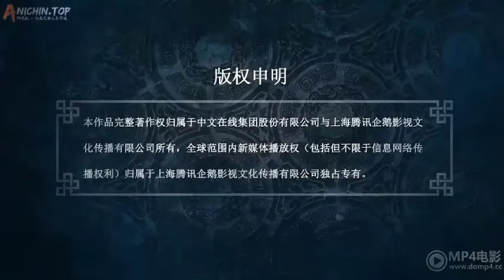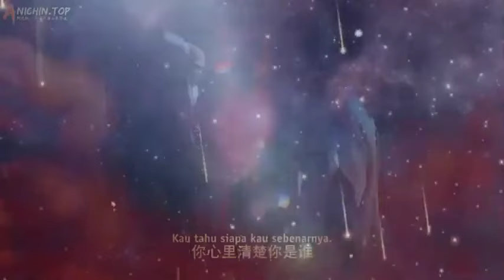Martial God Asura Episode 6128 - Kemarahan Jie Mubai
Saya tidak yakin apakah saya bisa mengendalikan penglihatan ini. Jika penglihatan tidak dapat dikendalikan dan muncul secara langsung, dan seseorang dari Sekte Neraka kebetulan berada di dekatnya, itu mungkin akan menimbulkan masalah. Tetapi, jika saya tidak menggunakan kekuatan ini untuk membangkitkan garis keturunan saya sekarang, saya khawatir akan ada perubahan. Bagaimanapun, Alam Suci Kebangkitan telah hilang sekarang.

Lalu kenapa kamu masih berjuang? Hanya menyempurnakannya dengan tegas. Ngomong-ngomong, banyak sekali teman dan seniormu yang ada di sini, dan mereka mengetahui situasimu dengan baik, jadi mereka pasti tidak akan segera pergi. Kalaupun benar-benar terjadi fenomena aneh, mereka akan bergegas secepatnya. Ya, ratuku cerdas. Saya terlalu khawatir dan selalu berpikir untuk menyelesaikan masalah saya sendiri.